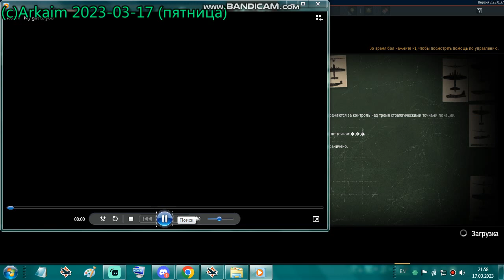Проба пера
Неплохо